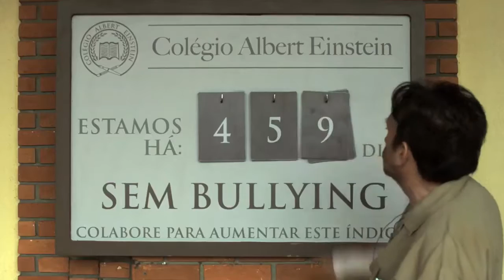Como Se Tornar o Pior Aluno da Escola Trailer Oficial